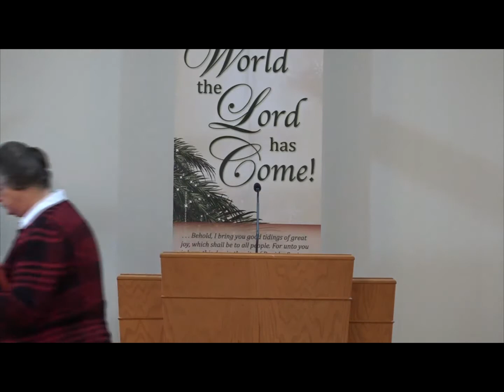Sunday AM 12-13-20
No PM service due to weather.